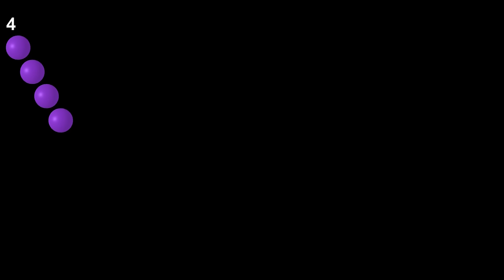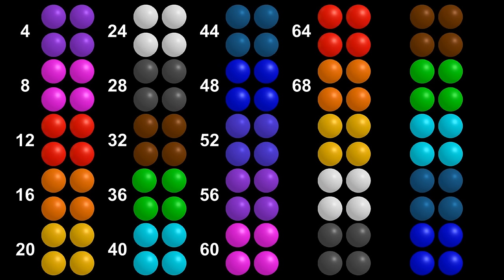Counting by 4's - Skip Counting to 100 with Colorful Balls - Learn Counting- The Kids' Picture Show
Learn to count by 4's to 100 with colored balls!